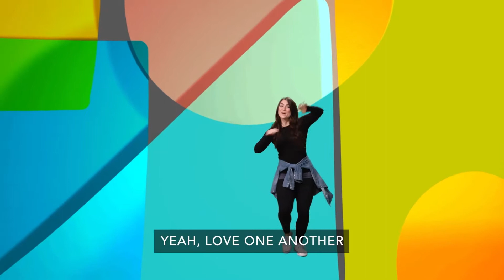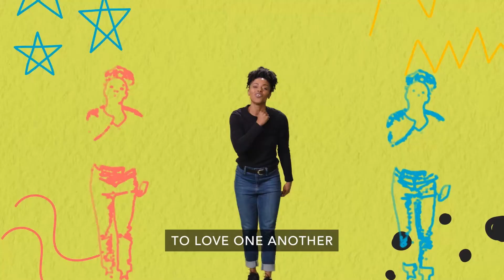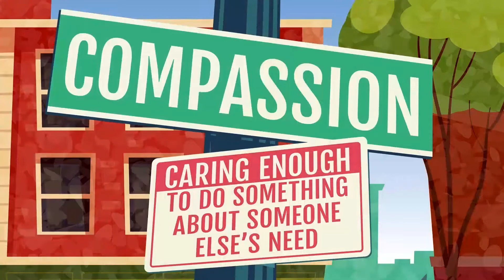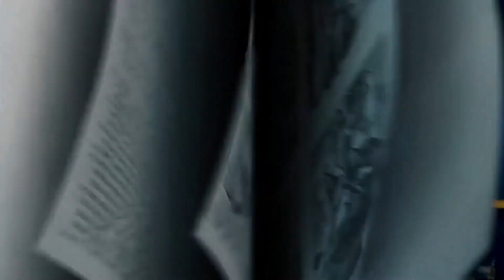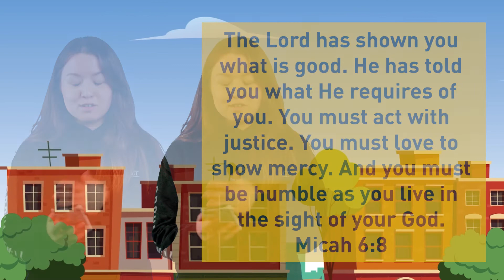Elementary Experience February 20th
Welcome to Groundswell Kids Online! We're so glad that you decided to join us!

To access free activities that you can print off and do at home, click here!

Do you want to become a GS Kid and receive a free monthly subscription box delivered to your door?